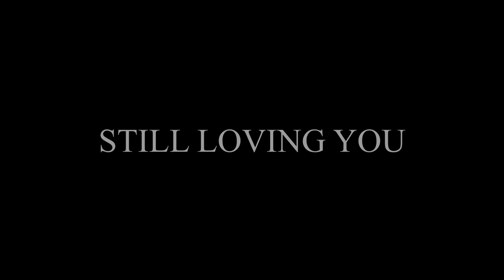Still Loving You - Matt Eaves & Rachael Willment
Originally by the Scorpions.